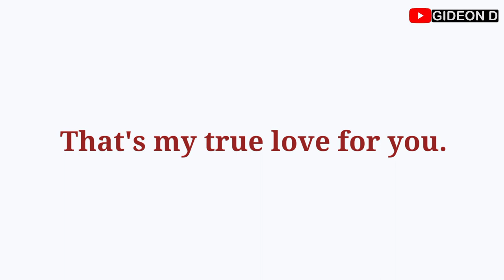Send this to your lover to make her day Ep8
True love conquers all flaws.  Let love lead.